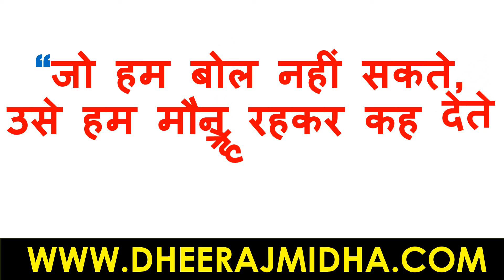जो हम बोल | सुविचार | सुविचार हिंदी में | suvichar | सुविचार जीवन पर | सुविचार इन हिंदी फॉर लाइफ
सुविचार
सुविचार हिंदी जीवन
सुविचार हिंदी
सुविचार जीवन
सुविचार हिंदी मे शिक्षा
अनमोल वचन
suvichar
suvichar in hindi for students
anmol vachan
anmol suvichar
anmol